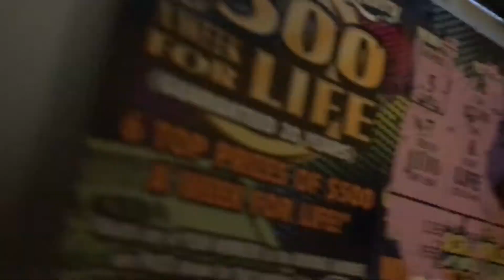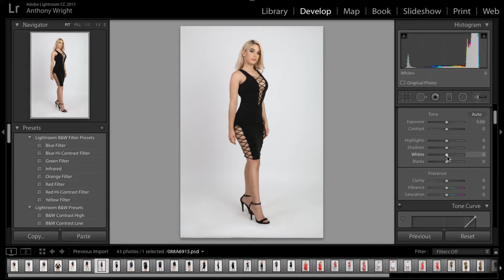Radio Play and edit all day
Editing Editing Editing

Yesishootmodels.com
Flystreetlife.com